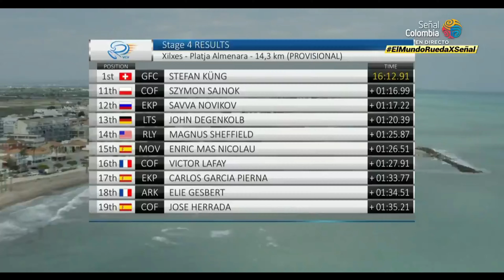Tremendo el enfado de Enric Mass al perder la contrarreloj y la Volta la Com. Valenciana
Somos uDnoexiste  ¡ | !